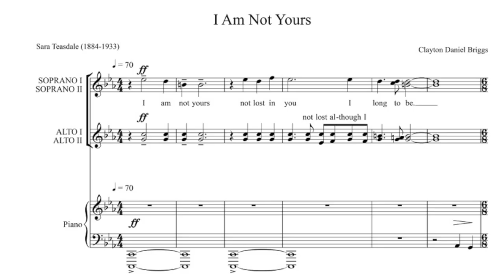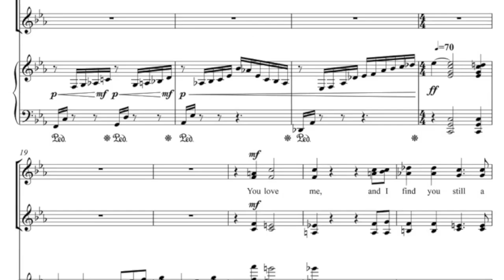I Am Not Yours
The studio premiere of Clayton Briggs's original composition I Am Not Yours. Text by Sara Teasdale.
Performed by The Clayton Briggs Studio Chorale with accompanist Laurie King.

Choir:
Kylie Briggs
Erin Brown
Sara Brown
Shaylee Carskadon
Kaylene Clark
Kelly Davis
Veronica Hauck
Valerie Loera
Maggie Nicasio
Raven Nicasio
Hannah Wagner
Shannon Wilson

Recording by Daniel Soundchip Aiello